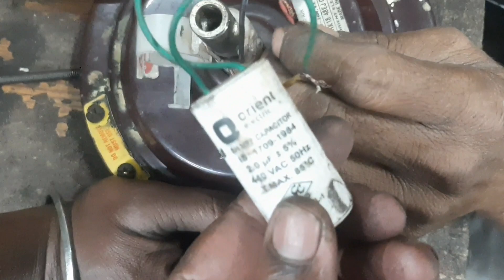Celling fan fitting and wire connection